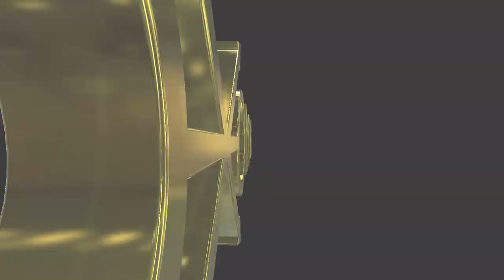#146 Cross Market testimonials - クロスマーケット来場者にインタビューさせて頂きました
Feedbacks from the visitors of Cross Market on VRCHAT.